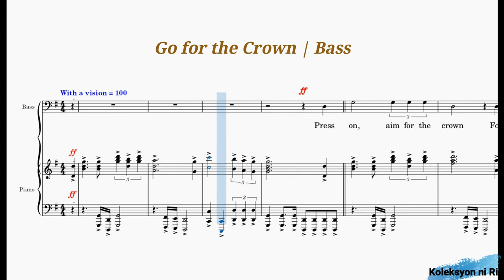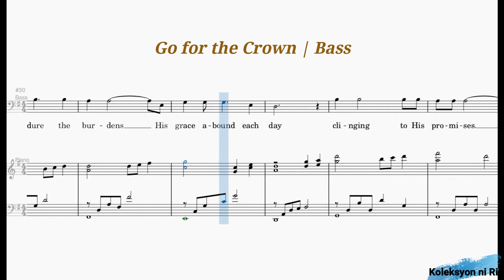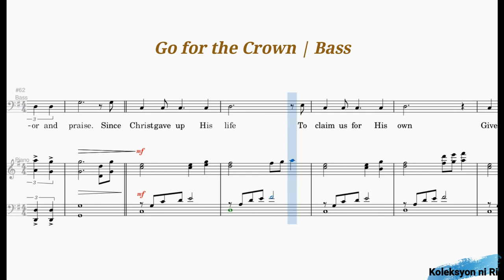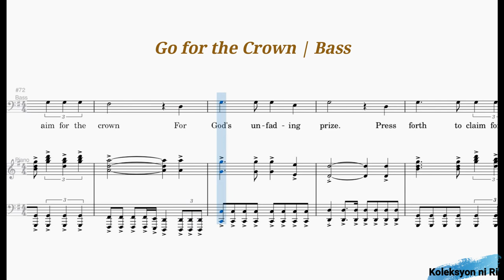Go for the Crown | Bass | Piano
"GO FOR THE CROWN"
Words and Music by Winifred Selga
Arranged by Hilary Nagallo